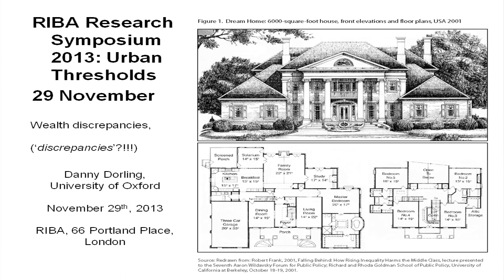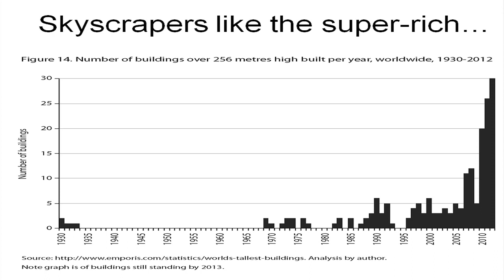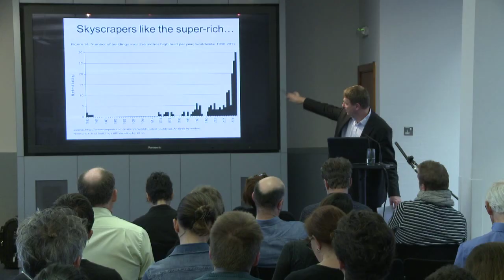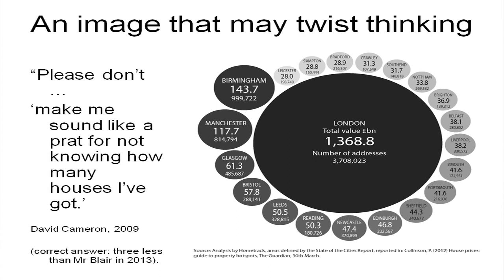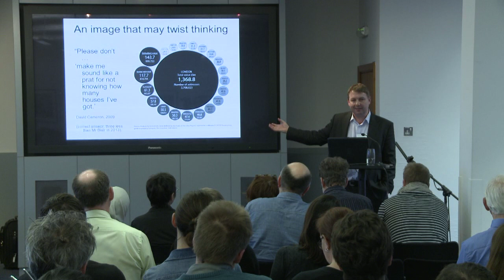Danny Dorling -- Wealth Discrepancies